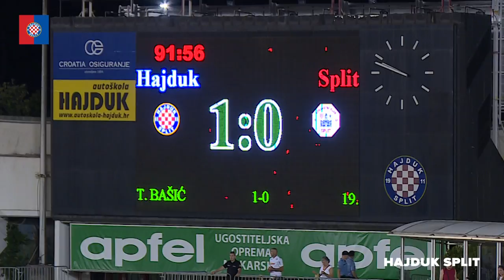Hajduk - RNK Split 1:0